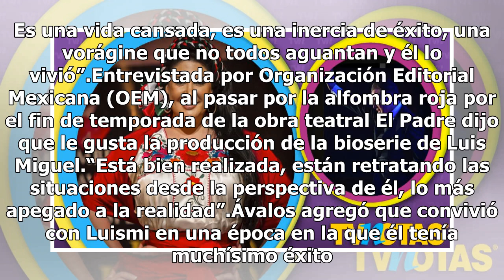Alejandra Ávalos cuenta que tuvo una relación amorosa con Luis Miguel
La actriz mexicana Alejandra Ávalos confesó que tuvo una relación amorosa con Luis Miguel, etapa a la que calificó como “muy vertiginosa” porque estuvo caracterizada por el éxito, fama y fortuna.“Me tocaron con él muchas fiestas, pero nunca me tocó verlo drogarse. Eso sí que quede claro. Sí había mu...